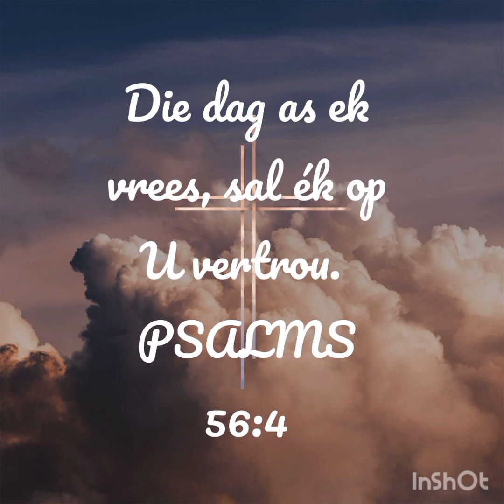As jy vrees, bid en vertrou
Ons moenie dat vrees ons lewens oorheers nie. Ons kan jou help om jou vrees te oorwin en met selfvertroue op te tree wanneer optrede vereis word

Saluut